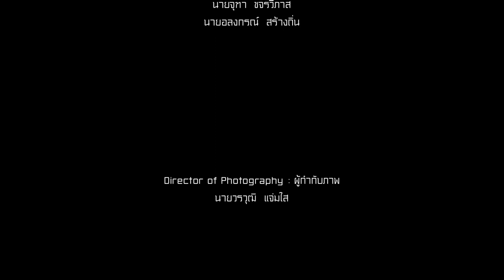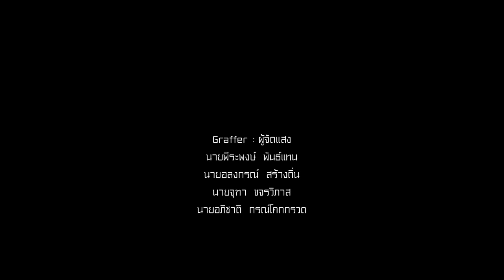Sculpture - Short Film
Sculpture
มหาวิทยาลัยเทคโนโลยีราชมงคลกรุงเทพ
Short Film